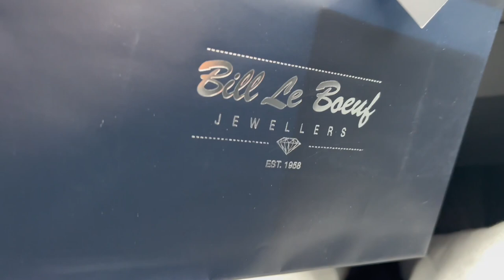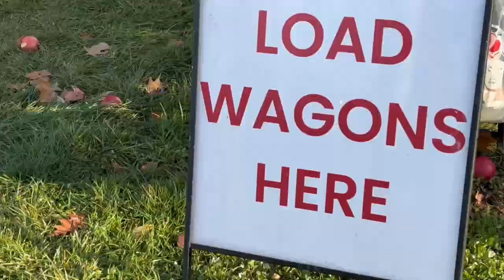WEEKEND VLOG // APPLE PICKING AND FAMILY TIME …